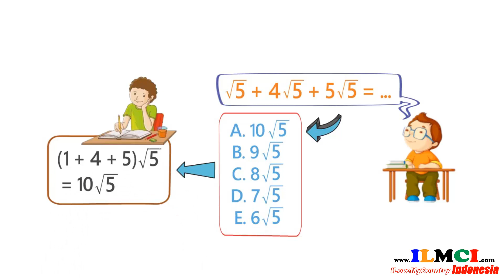Contoh Soal PG tentang Pangkat Akar dan Logaritma 36